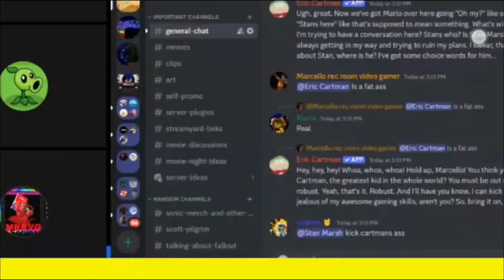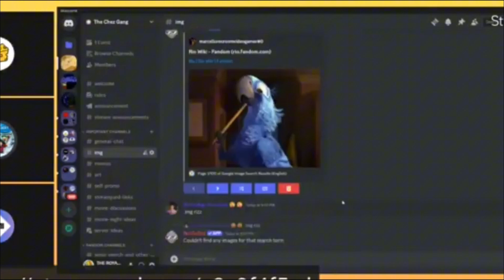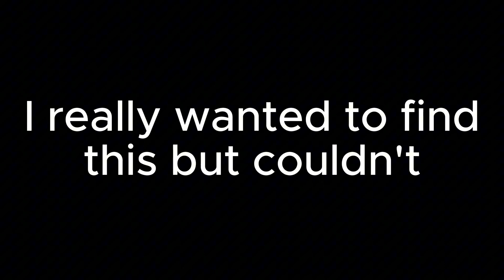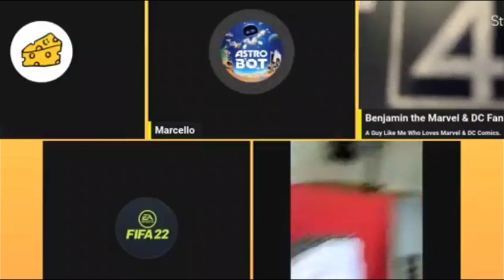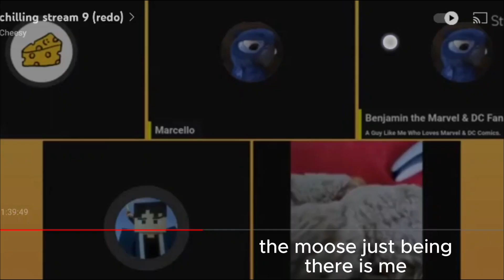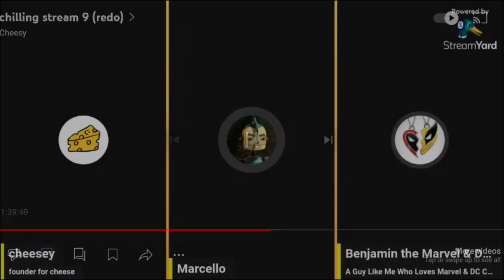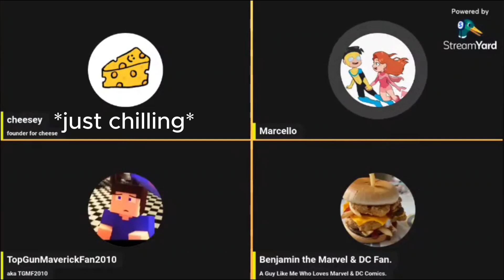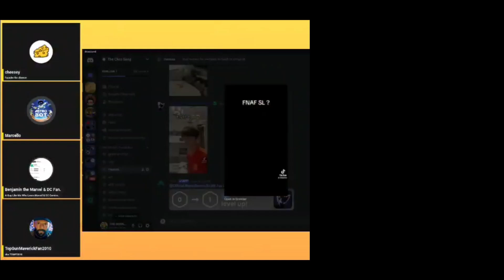Cheesy Edits: BEST OF Marcello (loud sound warning)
editor @manageratspudhut
Marcello's channel @marcellorecroomvideogamer @Ninjago582